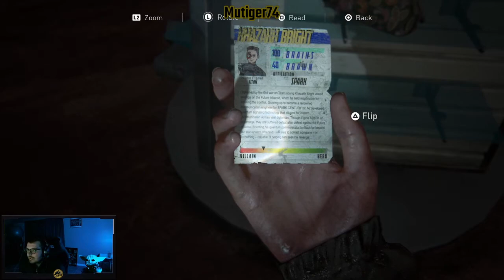Part 13 - The Last of us Part 2 - Gameplay Walkthrough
It would be much appreciated! Also leave comment or tell me on one of my accounts listed below on what u think or if u want to see some other games of any kind let me know, Thanks for watching!**

ps4 - mutiger74
Steam - mutiger74